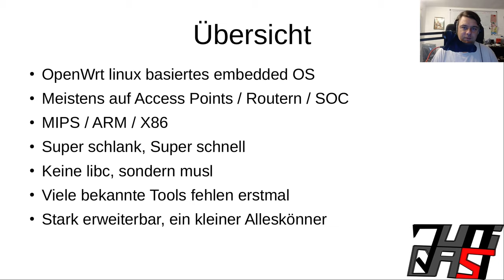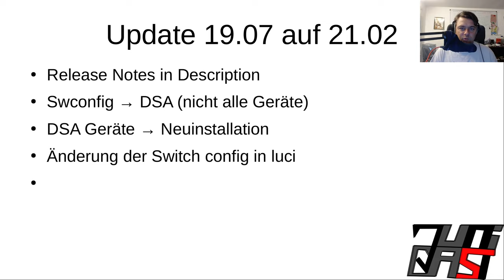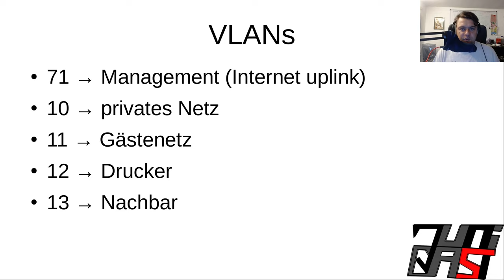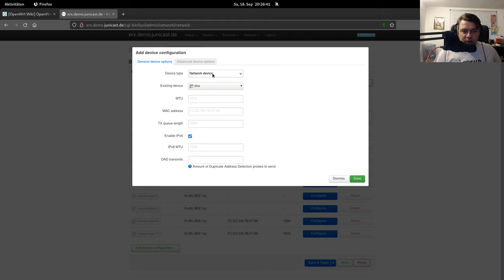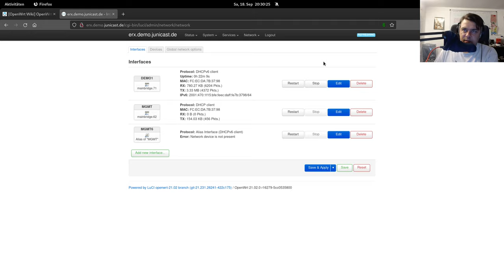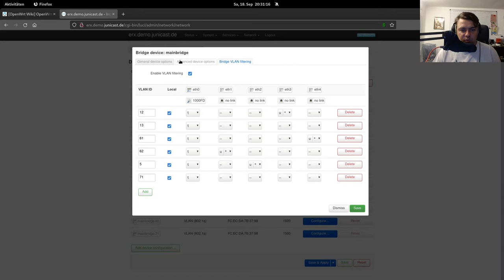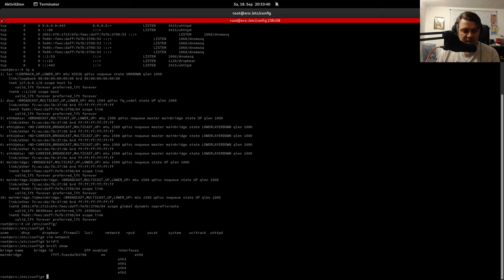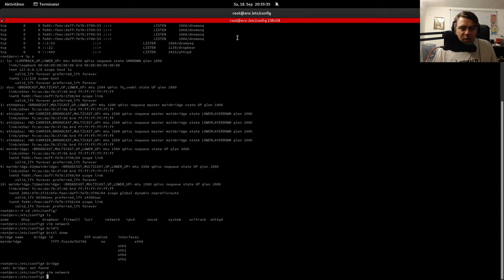OpenWrt 21.02 DSA Switch config - VLAN and Bridging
OpenWrt hat gerade ein größeres Update veröffentlicht, Version 21.02. Diese Version führt  DSA (Distributed Switch Architecture) ein, was größere Veränderungen an der Konfiguration erfordert.

In diesem Beispiel zeige ich euch eine übliche Konfiguration eines Gerätes, dass nicht routet sondern im Bridging Modues eingerichtet ist, so wie es auch bei Access Points wäre.

Dieses Video behandelt diesen neuen DSA Modues.

Ein Upgrade eines System, dass ab 21.02 DSA verwendet muss händisch migriert werden, dazu hier ein Beitrag:

0:00 Introduction
5:10 Demo VLAN, Bridging
11:30 UCI Konfigurationsdateien